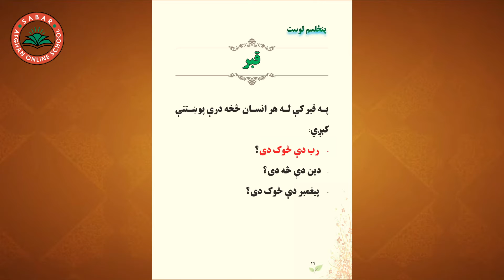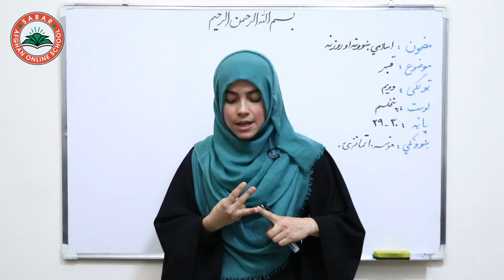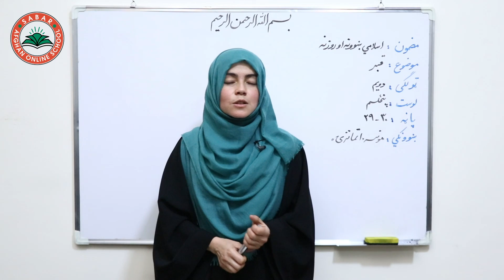Class 2 - ISLAMIC SUBJECT | Grave | What should we answer in the grave?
In this lesson will know about grave and the questions which asks in grave.

Grave
قبر

Class 2  - LESSON 15 - ISLAMIC SUBJECT  / ۱۵ دویم ټولګی - د اسلامی ښونې او روزنې مضمون  -   لوست

د صبار_افغان_آنلاین_ښونځی